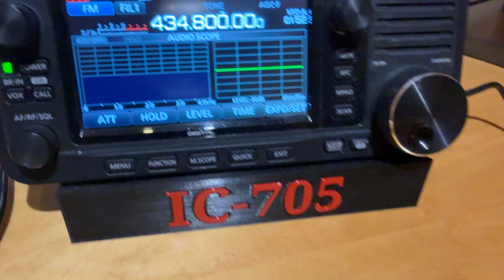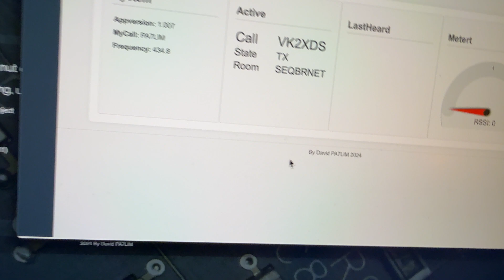Experimenting with Peanut client for Linux with ICOM IC-705 as hotspot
Experimenting with the ICOM IC-705 as a Peanut hotspot.
I am using a Raspberry PI connected to an ICOM IC-705 that in analog mode. Between the PI and the ICOM is a serial cable for the CI-V communication and voice. The solution can be controlled via an webbrowser.
It is just an experiment. It is not downloadable!